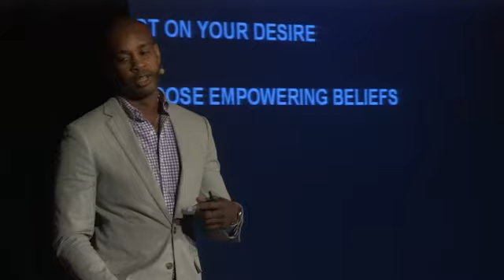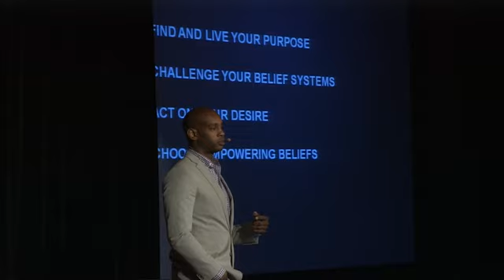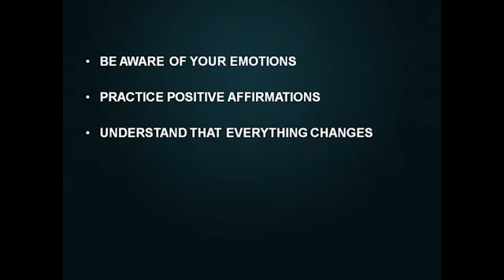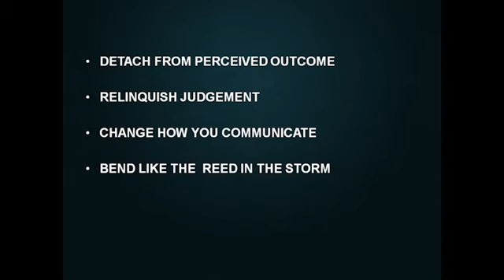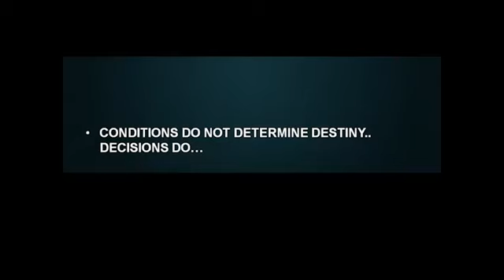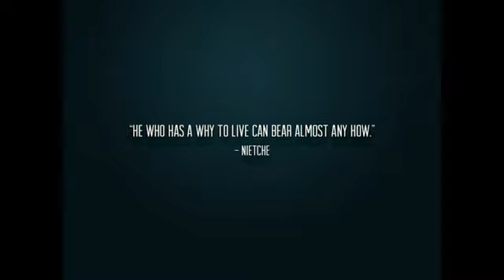TEDx Westmount. Anthony Maddox: Re-thinking Success